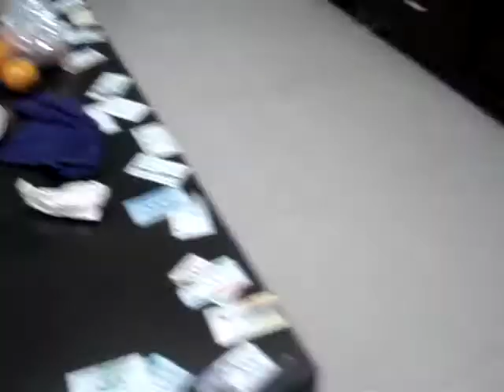越幫越忙的多多